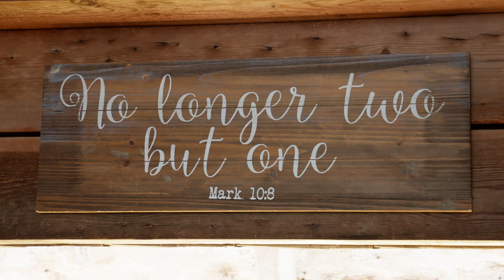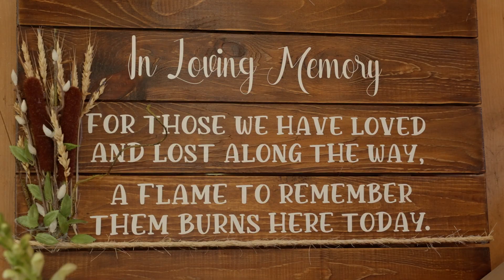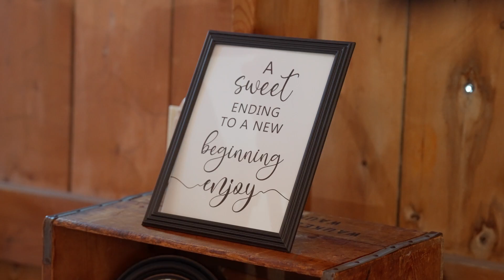Jordan & Beau | Family Farm in Ripon, WI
This beautiful farm was the perfect setting for Jordan and Beau's day.

Are you engaged? We're here to help! We would love to be your wedding videographer!